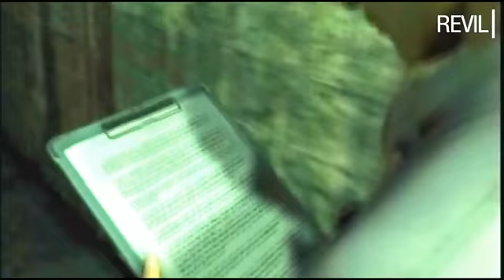Resident Evil Zero - Goodbye to Umbrella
Cutscenes de Resident Evil Zero, com legendas em português.

Resident Evil Zero cutscenes, with subtitles in portuguese.